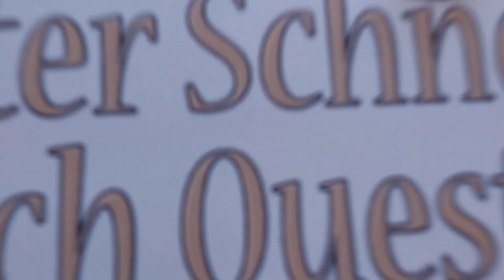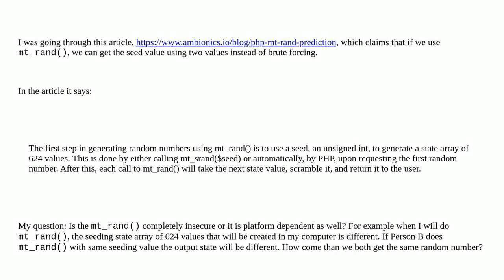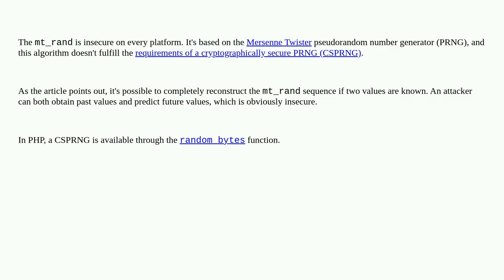Security: seeding value in PHP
seeding value in PHP

A special thanks goes out to the community

  random hash seed cryptography php